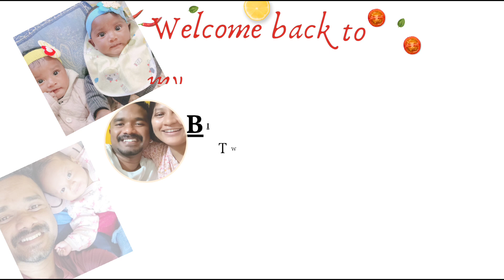TWINS KE ABH AA GYE HR DATH 🪥 TEETH.. MERI 1ST TWIN KA.. DONO KO HO RHE YE SARA PROBLEM..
prematuretwins meri twins dono ke abh teeth nikl rhe dono ko ho raha ye sab problem...